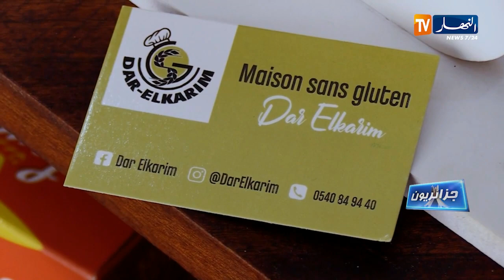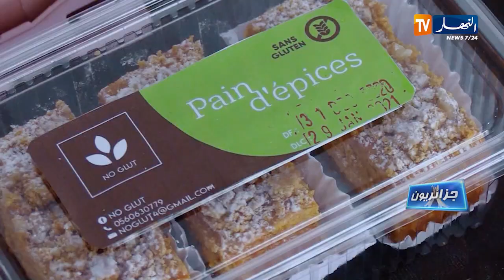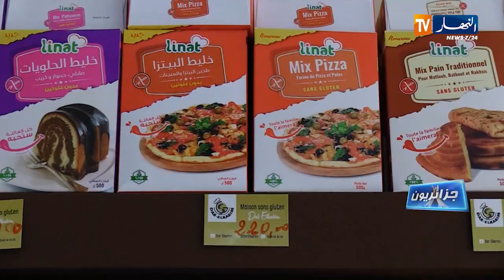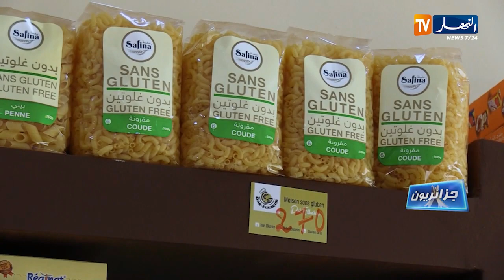جزائريون:" دار الكريم" للأغذية بدون غلوتين